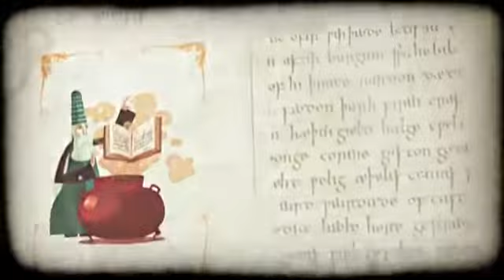Набор фокусов 'Библиотека'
Набор фокусов Библиотека (09926) обязательно понравится любому ребенку. С его помощью открывается безграничное пространство волшебства и магии. Ведь самыми необычными и загадочными игрушками, несомненно, являются наборы для фокусов. В библиотеке школы магов происходит что-то таинственное: на полках книги двигаются сами по себе... И только маленький волшебник может вернуть их на место, зная сколько книг переместилось. Эта замечательная игрушка поможет узнать тайны великих фокусников.
Фокусы - увлекательная игра, которая развивает внимание, ловкость, умение концентрироваться. Играя ребенок фантазирует, дает волю своему воображению и имеет отличную возможность проявить свой артистизм, находчивость и раскрыть творческий потенциал.
Что-то таинственное происходит в библиотеке школы магов – книги на полках двигаются сами по себе! И лишь маленький волшебник знает, сколько книг переместилось, и может их вернуть на место. Что за секрет знает маленький маг? Или это настоящее волшебство?
Этот фокус может не только стать изюминкой любого праздника и подарить огромное количество положительных эмоций гостям, но и позволит Вашему ребенку блистать среди сверстников на школьных переменках или детских площадках.